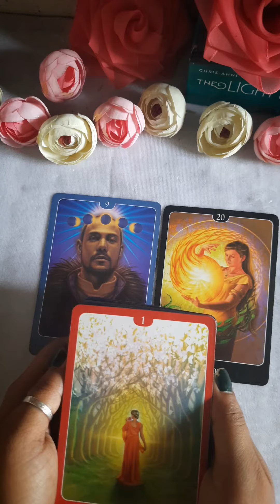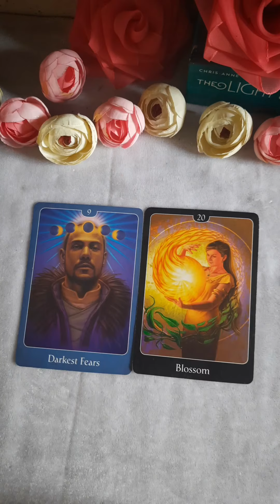🌻 Divine Message For You 🌞💫 Timeless Hindi Tarot